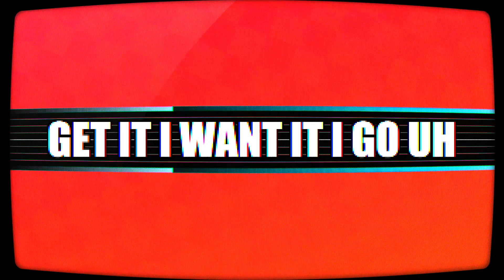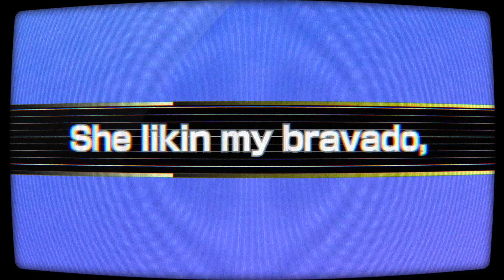tuv - MAZDA! (lyric video)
fun fact, the original name for this song was tommy lee 2.

Music/Videos/Sources/Outro used ▶
prod. @FantomXXX
edited by @keviwhat and @fss.s__